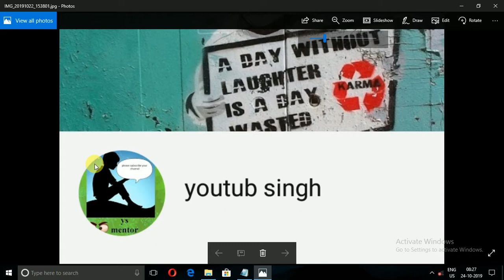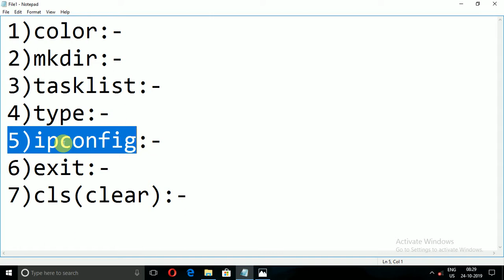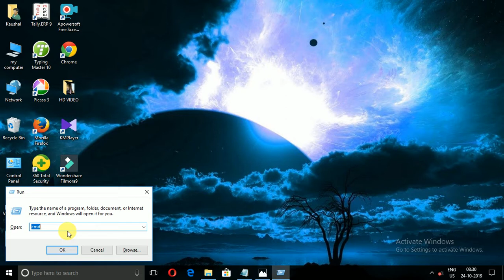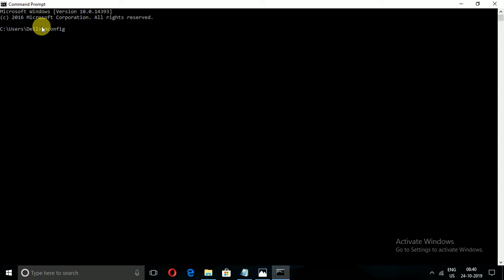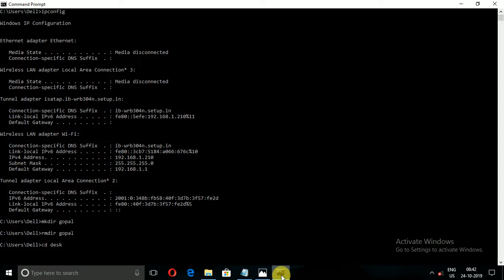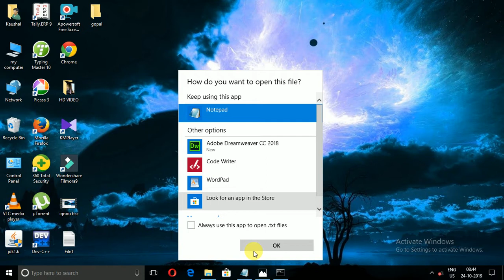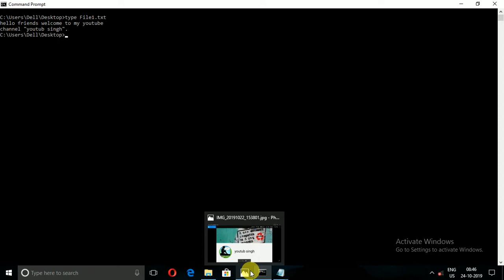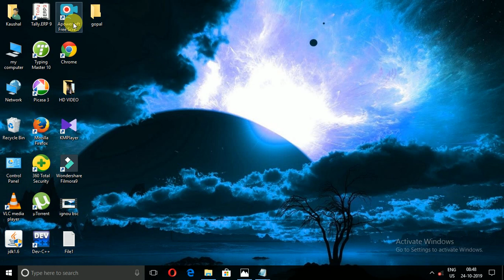7 Useful Windows Commands You Should Know ||Top cmd 5 commands in Hindi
In this we are talk about how to use 7 useful commands of windows operating system